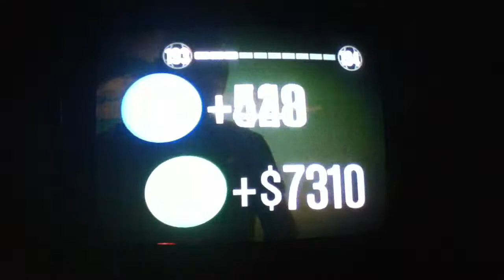GTA 5 MADNESS CUSTOM DEATHMATCH W/FRIENDS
Hey guys francisco here (aka) coronagaming and todays video is when i play a custom deathmatch with my friends:GAMEOVER951,THE_GAMER_ZX12 go add them and if you want add me and tell me your from youtupe when you add me hope you guys enjoyed the video like if you want and subscribe if you want to and comment what was your favorite part peace GOTTENARMY. ~francisco